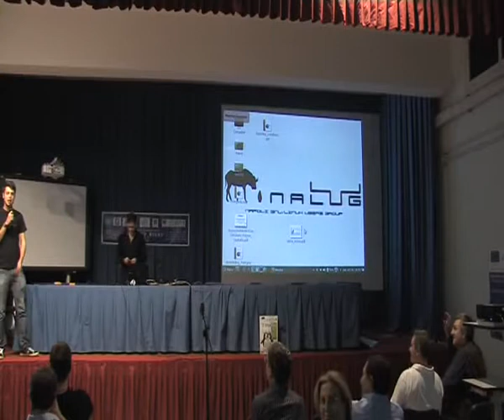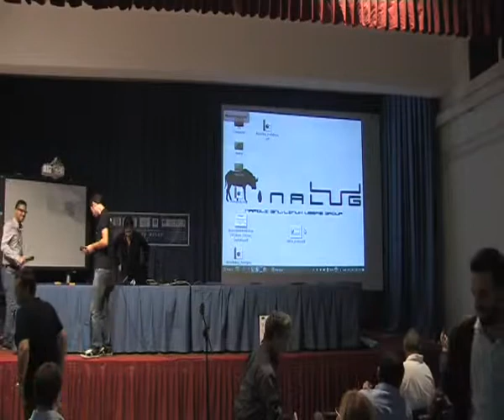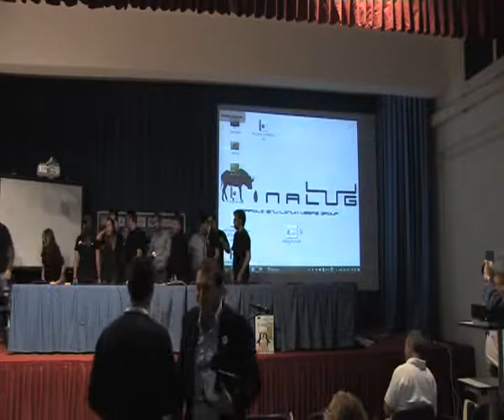Linux Day Napoli 2013: Ringraziamenti finali e saluti